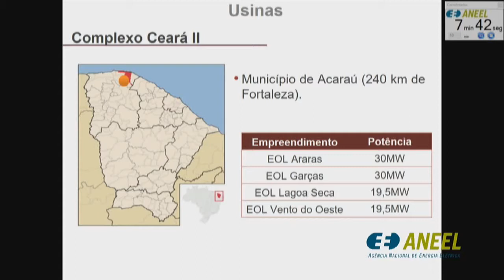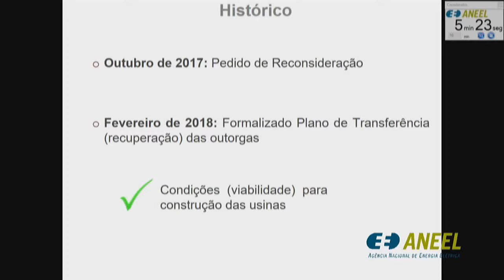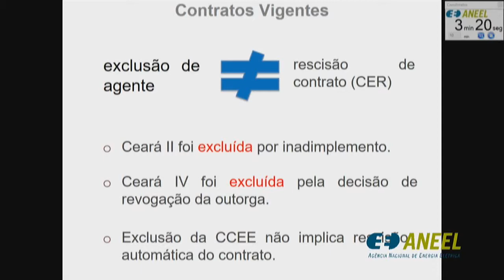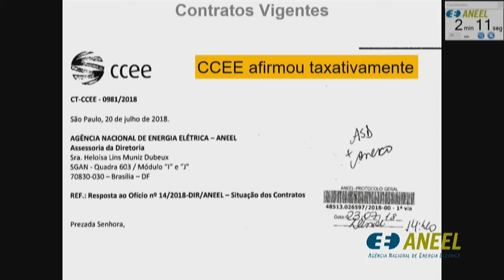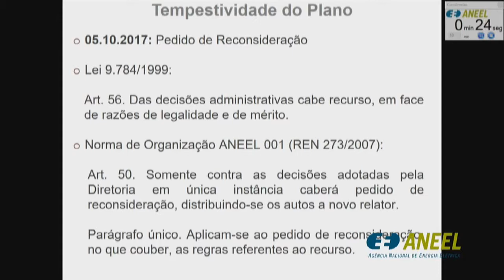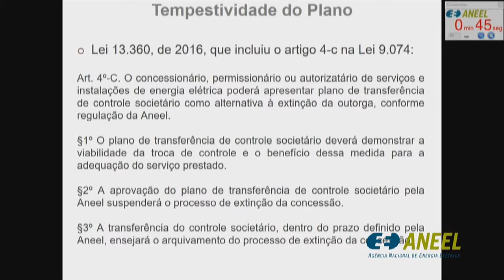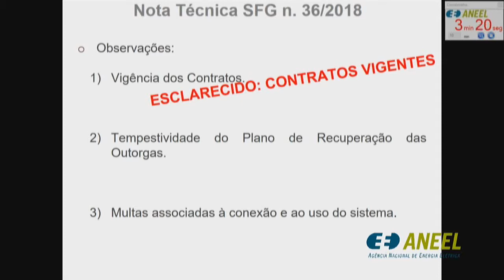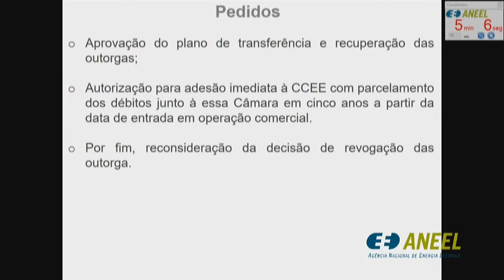Itens 13 a 15 - 29ª Reunião Pública Ordinária ANEEL 13/08/2018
Item 13. Processo: 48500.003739/2010-49, 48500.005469/2010-19, 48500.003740/2010-73, 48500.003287/2010-03 Assunto: Pedidos de Reconsideração interposto pela Companhia Hidro Elétrica do São Francisco - Chesf em face das Resoluções Autorizativas nº 6.636/2017, 6.637/2017, 6.638/2017, 6.639/2017, que revogaram as autorizações para exploração das Centrais Geradoras Eólicas - Eols Araras, Garças, Lagoa Seca, Vento do Oeste. Relator: Tiago de Barros Correia

Item 14. Processo: 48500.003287/2010-03, 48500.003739/2010-49, 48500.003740/2010-73, 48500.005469/2010-19, 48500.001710/2012-94, 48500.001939/2012-29, 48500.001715/2012-17, 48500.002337/2012-99 Assunto: Pedido de Reconsideração, com pedido de efeito suspensivo, interposto pela Energimp S.A. em face das Resoluções Autorizativas nº 6.636/2017, 6.637/2017, 6.638/2017, 6.639/2017, 6.640/2017, 6.641/2017, 6.642/2017 e 6.643/2017, que revogaram as autorizações para exploração das Centrais Eólicas Araras, Garças, Lagoa Seca, Vento do Oeste, Ventos de Santa Rosa, Ventos de Santo Inácio, Ventos de São Geraldo e Ventos de São Sebastião. Relator: Tiago de Barros Correia

Item 15. Processo: 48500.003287/2010-03, 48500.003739/2010-49, 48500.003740/2010-73, 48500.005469/2010-19, 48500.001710/2012-94, 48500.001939/2012-29, 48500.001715/2012-17, 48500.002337/2012-99 Assunto: Requerimento Administrativo interposto pela Energimp S.A., com vistas à declaração de nulidade do Despacho nº 3.459/2017, que não concedeu efeito suspensivo ao Pedido de Reconsideração interposto pela Requerente, e das Resoluções Autorizativas nº 6.636/2017, 6.637/2017, 6.638/2017, 6.639/2017, 6.640/2017, 6.641/2017, 6.642/2017 e 6.643/2017, que revogaram as autorizações para exploração das Centrais Eólicas - EOLs Araras, Garças, Lagoa Seca, Vento do Oeste, Ventos de Santa Rosa, Ventos de Santo Inácio, Ventos de São Geraldo e Ventos de São Sebastião. Relator: Tiago de Barros Correia